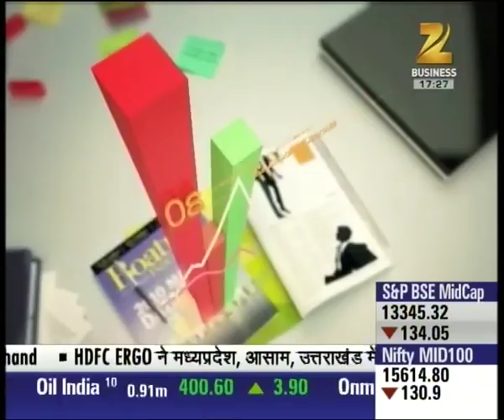The Appointment with Harsh Chitale, VC and MD, Philips Lighting | Part I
Harsh Chitale, VC and MD, Philips Lighting, discusses with Pranjal Sharma, the company's plan for using cutting edge technology to make lighting a lifestyle product in India.